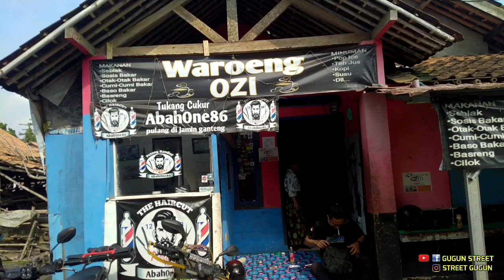Sebelum trabas kita cari sarapan pagi | Sunmori Perdana Serang Banten Via Ciomas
Hay gaes
Sunmori perdana Bersama HSR banten dan Forum Beat Jinjit Banten via ciomas tujuan cari tempat trabas, sebelum itu kita cari sarapan pagi
Terima kasih buat kang mansyur yg jadi pemandu jalan

Cek video part sebelumnya

Simak trus perjalanan kami y gaes

Semoga ini jadi terhibur y gaes

Di instagram banyak video story kalau kalian suka silahkan bagikan atau di download y gaes

Video ini penguna aplikasi OPEN CAMERA
Cek di play store yg mw seperti ala2 motovlog, tpi dengan syarat pakai alat bantu seprti spliter jack audio bentuk U dan mic clip on, kalau mw ngevlog mengunakan hape.. tpi jgn lupa mounting dan holder bwt di helm,,
Cek di youtobe byk caranya
yang PENTING MAU MENCOBA